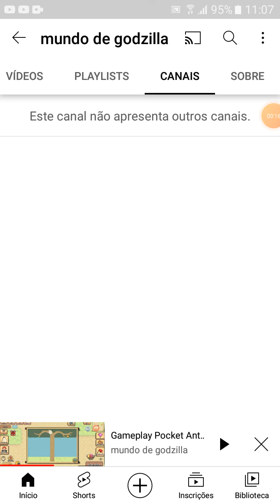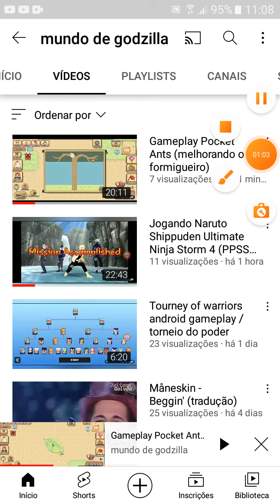se inscreva-se no canal do mundo de godzilla por favor ver a descricão